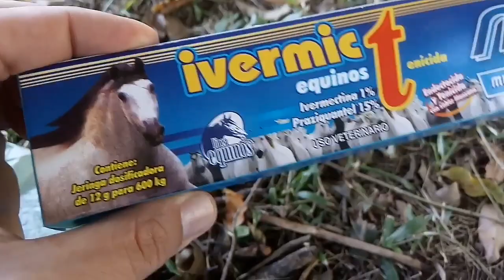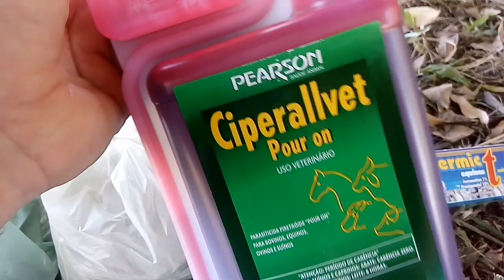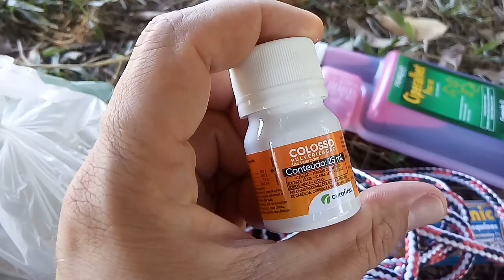FIZ UMA COMPRINHA PARA MINHA ÉGUA